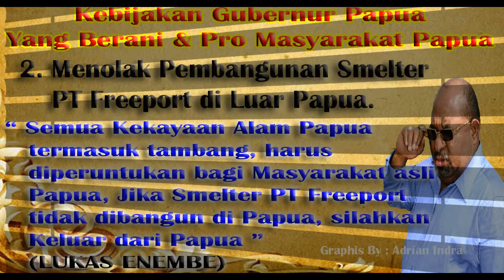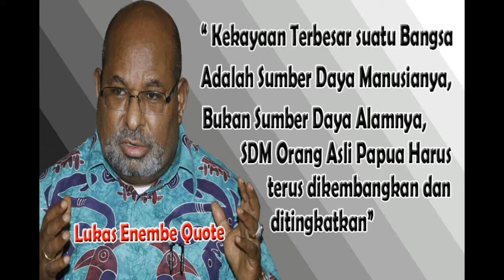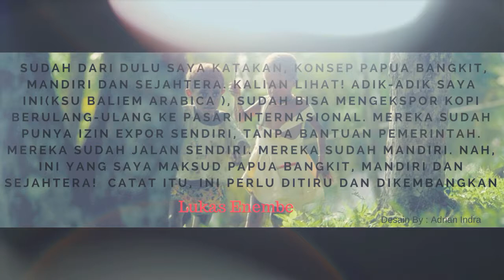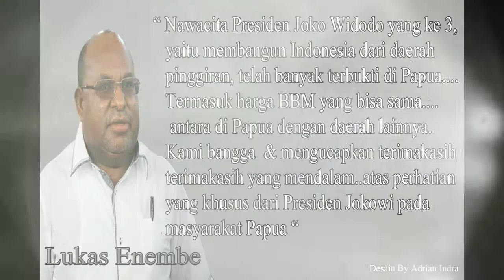Lukas Enembe :Terobosan Dalam Manata Pondasi Kokoh Pembangunan Jangka Panjang Papua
PEMBANGUNAN Papua merupakan bagian integral dari pembangunan nasional. Untuk itu, visi besar Presiden Republik Indonesia, Joko Widodo 'Membangun Indonesia dari Pinggiran' adalah momentum bagi Papua untuk mengoptimalkan komitmen dan kebijakan pembangunan selama periode 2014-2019.

Visi 'Membangun Indonesia dari Pinggiran' ini sejalan dengan visi Papua 'Bangkit, Mandiri, dan Sejahtera', yang digaungkan Gubernur Papua Lukas Enembe-Wakil Gubernur Klemen Tinal.

Dalam 4 tahun terakhir, sejumlah terobosan pembangunan telah dilakukan guna mewujudkan kebangkitan Papua.

Terobosan strategis awal yang ditempuh Gubernur Papua Lukas Enembe adalah menata kerangka perencanaan pembangunan Papua. Sejak Otonomi Khusus pada 2001, Papua tidak memiliki rencana pembangunan jangka panjang (RPJP).

Namun, dalam enam bulan pertama menjadi Gubernur Papua, Lukas Enembe telah berhasil menetapkan skenario rencana pembangunan jangka panjang (RPJP) Papua 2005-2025. Demikian juga, dapat ditetapkan rencana tata ruang wilayah provinsi (RTRW) Papua 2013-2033, guna memperbarui RTRW Papua yang telah dimiliki pada 1993.